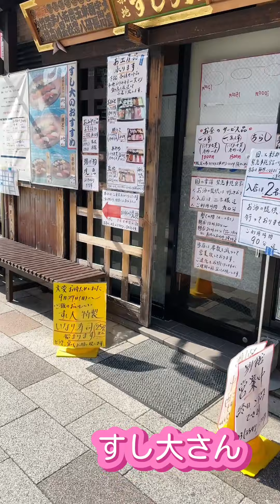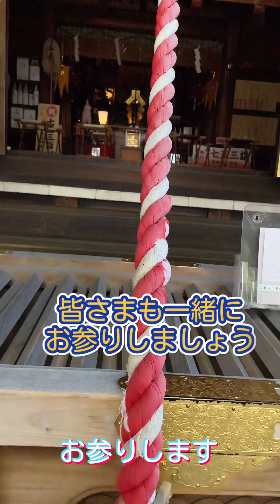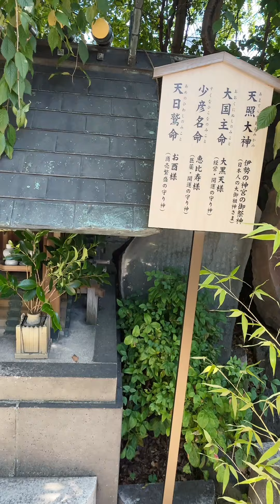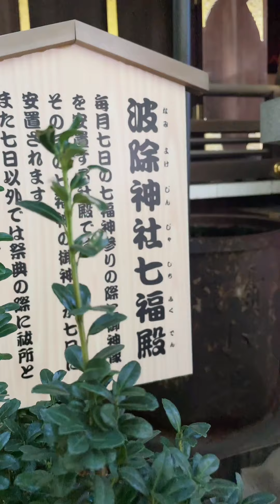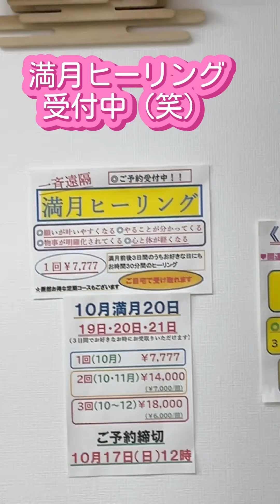神秘的映像✨波除稲荷様ご参拝＆ショップの不思議パワー❣️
不思議映像がたくさんでした！
光のサポートに感謝いたします✨

今回はロケ❣️
築地波除稲荷様へご参拝してきました。
さぁ、皆さまも一緒にご参拝しましょう！

ご参拝後ショップに戻るとチカチカ映像！
波動高め映像です✨

皆さまに高エネルギーが届きますように！

〜まずは自分から幸せに〜
自分軸を持ち楽しい豊かな未来へとサポートをいたします

スピリチュアルライフコーチング
カウンセラー Emily♡

◯あなたを変えるオーダーブレスレット

◯スピリチュアルライフコーチングカウンセリング